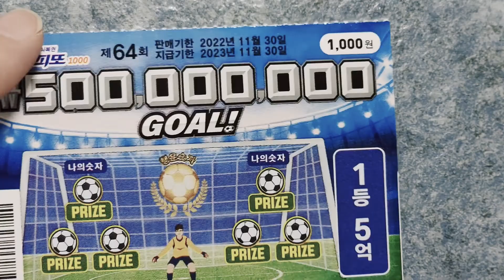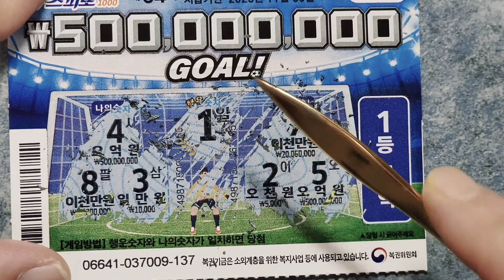출고율 100% 도전3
3번째 도전!